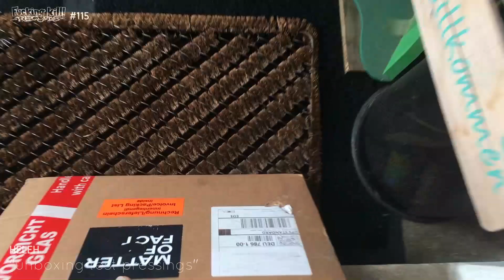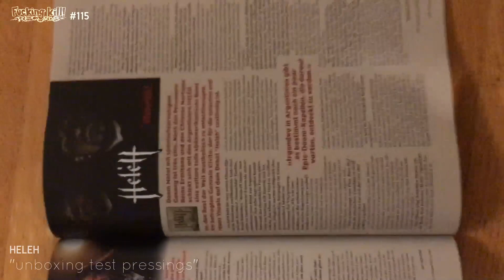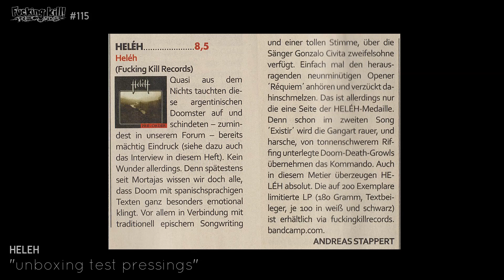HELÉH - Testpressing unboxing Videoclip (FKR#115)